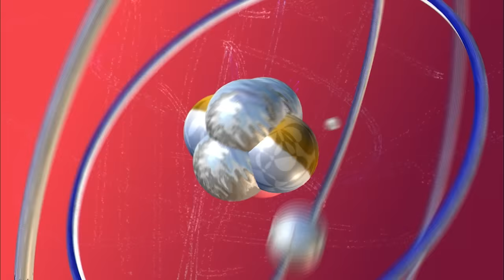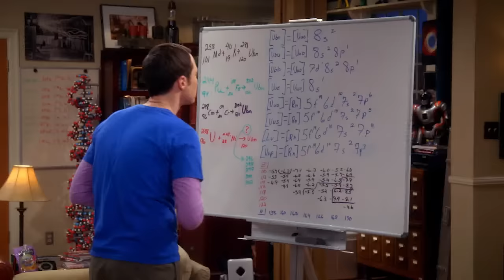Funny Moments from Season 7 | The Big Bang Theory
“Keep it short. From what I gather, brevity is your friend”

Funny Moments from Season 7 (Part One)